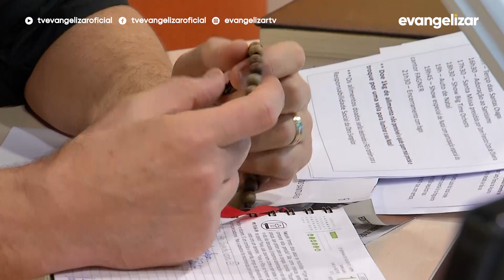Filha de Deus busca a libertação das drogas | Experiência de Deus [CC]